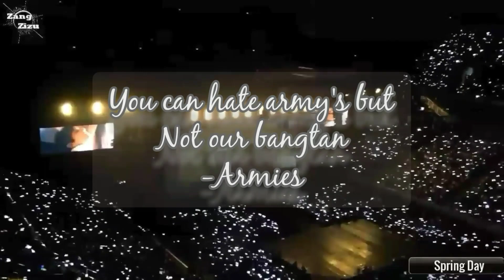ARMIES WORDS FOR HATERS